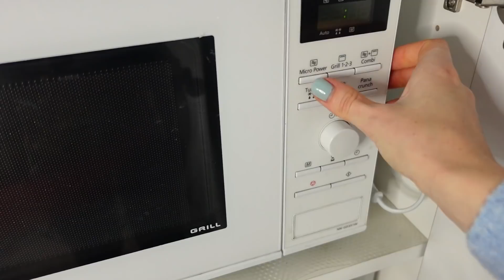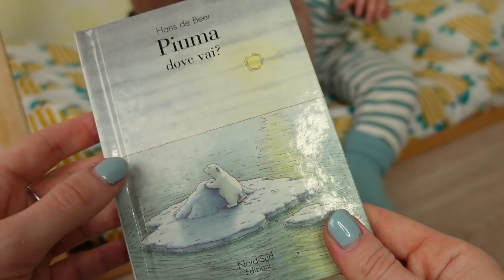Prima Notte nel suo Lettino | NIGHT ROUTINE Danny Reborn Toddler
La night routine del piccolo-grande Danny Joey, bambola reborn toddler by Reborn Baby Giulia ITALIA, per la prima volta nel suo lettino nuovo!
Vedi anche: morning routine reborn baby giulia, roleplay bambole reborn, episodi bambole reborn